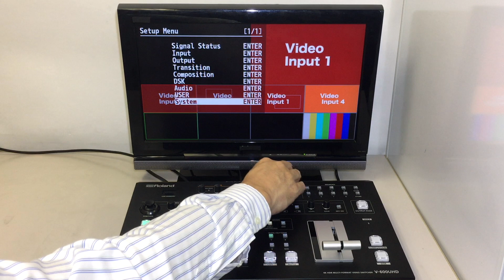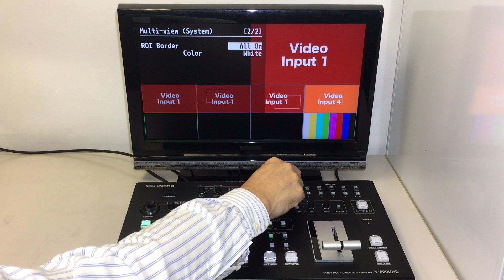V-600UHD ROI 機能拡張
V-600UHD Ver1.10 ROI 機能拡張

Ver.1.10 に追加された機能をご紹介します。

V-600UHD でも特に問い合わせの多い ROI 機能が新バージョンで更に拡張します。
ROI（Region of Interest）機能とは？
4K カメラの 1 チャンネル分の映像から必要な部分を HD で切り出し、最大 8 チャンネル分の映像を抽出する機能。つまり「 4K 切り出し」です。
複数の HD カメラを用意するのと同じような演出が 4K カメラ 1 台できるものです。

ROI 機能使用時、4K 映像から切り出す範囲がマルチビューワー上に枠が表示され、その枠を「POSITION」スティックで動かします。
今回その枠の色を選べるようになりました！
映像によっては枠がわかりやすい色、埋もれてしまう色もあるので選択できることで認識しやすくなります。
また枠の表示も、Shared Ch.した入力だけ、全入力、そもそも枠の表示なしから選べるようになります。

カンファレンスやトークショウなど HD カメラを複数台使った演出が、ROI（切り出し）使えば 4K カメラ 1 台で！
カメラ毎の色調整も必要ないので、セッティング含め工数減で
働き方改革にも繋がります。

4K で撮影しても出力先は、ほとんど HD 。
ROI による 4K→HD 切り出しはもちろん、V-600UHD の Ultra Scaler なら 4K 入力を HD にダウンコンバートして出力できるので心配ご無用です！